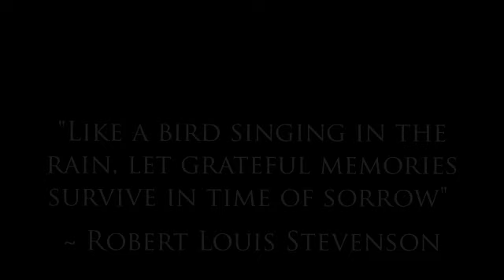Tera Merriweather memorial video 2020